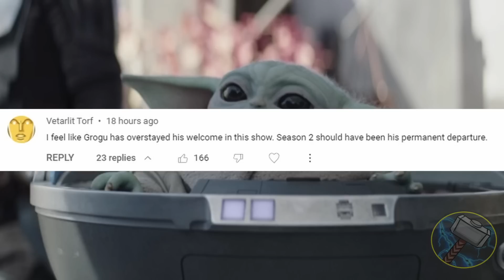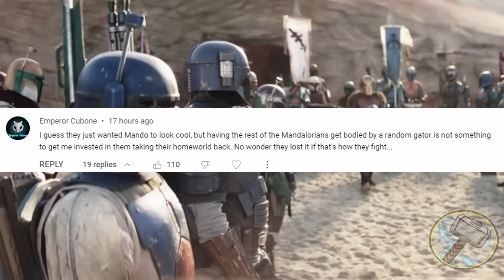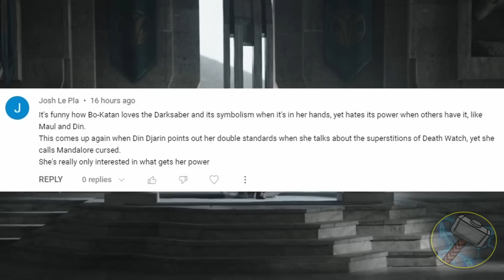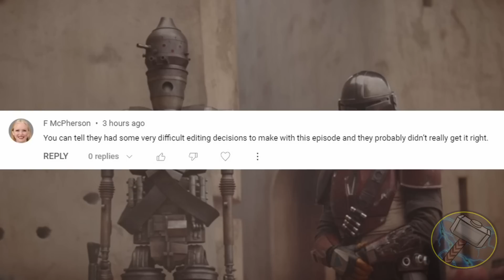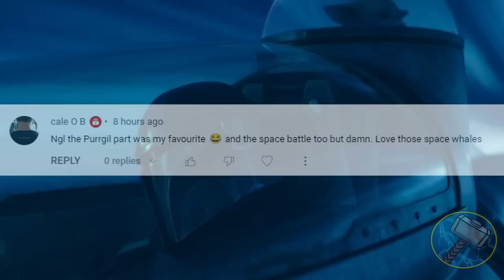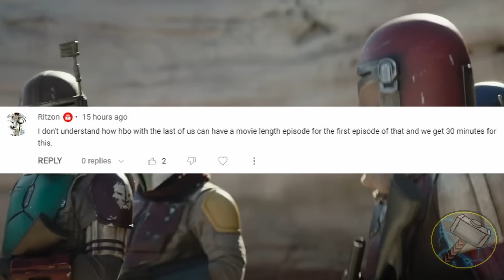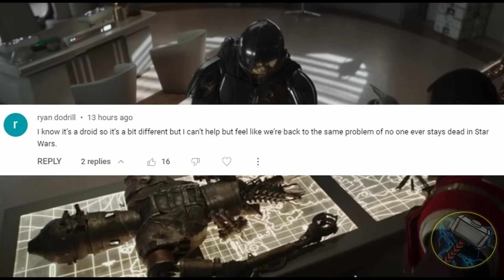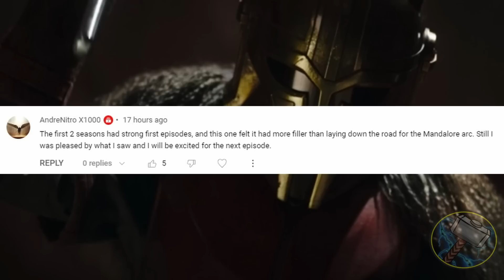Let's Talk Some Mandalorian Season 3, Ep 1, Ch 17: The Apostate